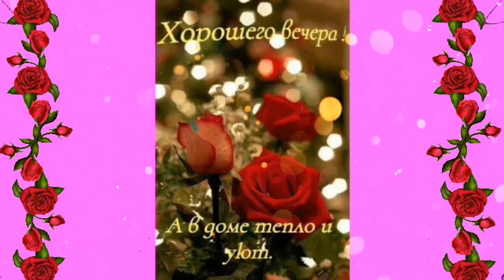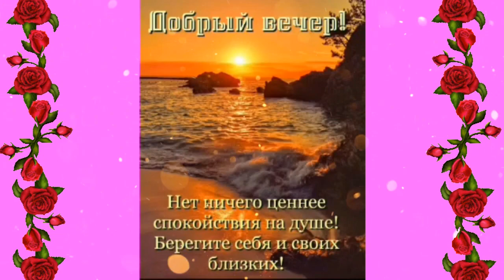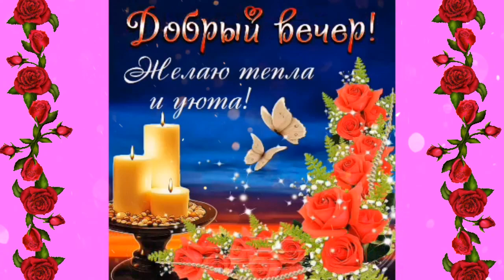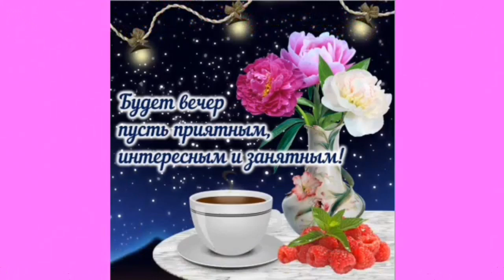Добрый Вечер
Сергей Чекалин Музыка для души
ПРИЯТНОГО ВАМ ПРОСМОТРА!!!